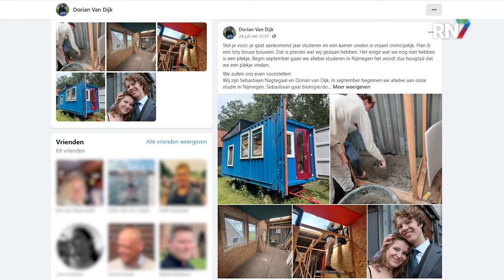Studenten bouwen eigen 'studentenkamer' || RN7 REGIONIEUWS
Over een paar weken gaat het nieuwe studiejaar weer van start en dus zijn duizenden nieuwe studenten weer opzoek naar woonruimte. Een studentenkamer vinden is deze tijd zo makkelijk niet, maar daar vonden Sebastiaan en Dorian een oplossing voor. Zij bouwden hun eigen studentenkamer in de vorm van een tiny house.